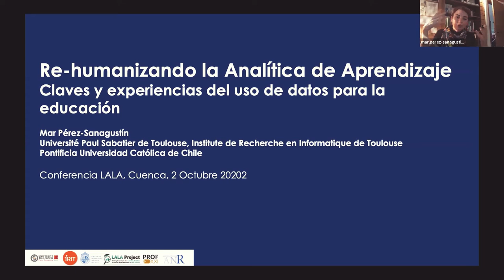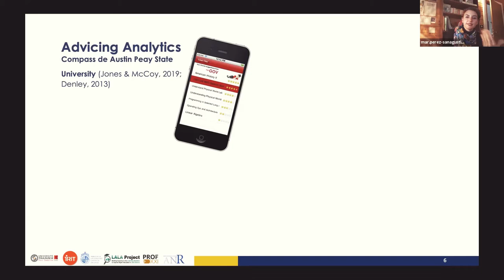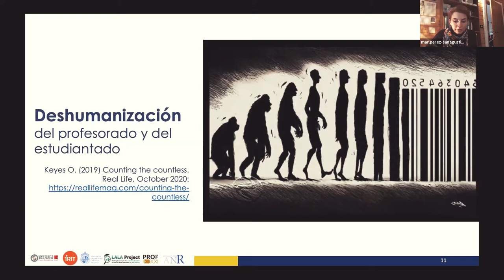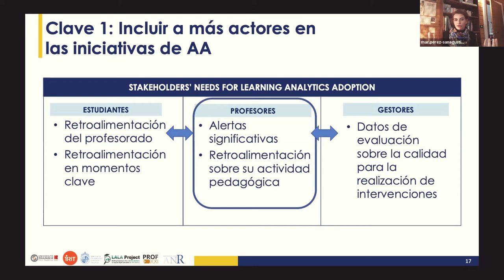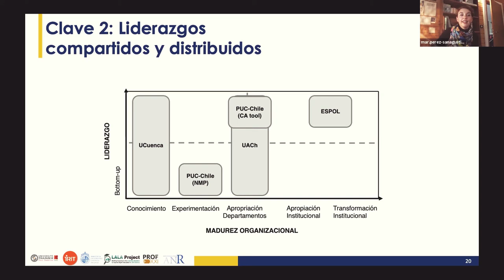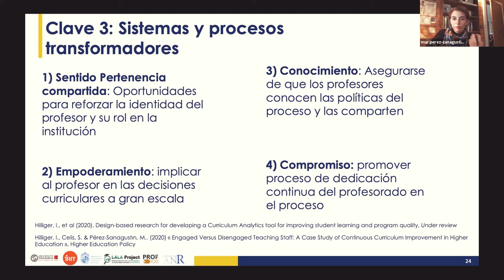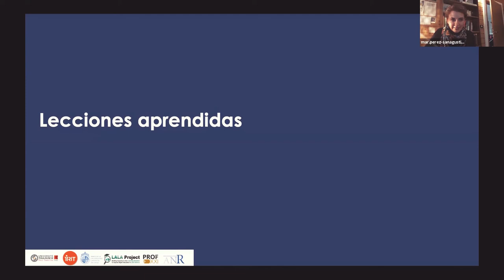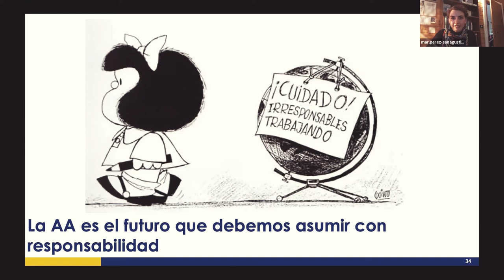𝗜𝗜𝗜 𝗖𝗼𝗻𝗳𝗲𝗿𝗲𝗻𝗰𝗶𝗮 𝗟𝗮𝘁𝗶𝗻𝗼𝗮𝗺𝗲𝗿𝗶𝗰𝗮𝗻𝗮 𝗱𝗲 𝗔𝗻𝗮𝗹𝗶́𝘁𝗶𝗰𝗮𝘀 𝗱𝗲 𝗔𝗽𝗿𝗲𝗻𝗱𝗶𝘇𝗮𝗷𝗲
𝗠𝗮𝗿 𝗣𝗲́𝗿𝗲𝘇-𝗦𝗮𝗻𝗮𝗴𝘂𝘀𝘁𝗶́𝗻: 𝘙𝘦-𝘩𝘶𝘮𝘢𝘯𝘪𝘻𝘢𝘯𝘥𝘰 𝘭𝘢 𝘈𝘯𝘢𝘭𝘪́𝘵𝘪𝘤𝘢 𝘥𝘦 𝘈𝘱𝘳𝘦𝘯𝘥𝘪𝘻𝘢𝘫𝘦: 𝘦𝘹𝘱𝘦𝘳𝘪𝘦𝘯𝘤𝘪𝘢𝘴 𝘺 𝘤𝘭𝘢𝘷𝘦𝘴 𝘥𝘦𝘭 𝘶𝘴𝘰 𝘥𝘦 𝘥𝘢𝘵𝘰𝘴 𝘱𝘢𝘳𝘢 𝘭𝘢 𝘦𝘥𝘶𝘤𝘢𝘤𝘪𝘰́𝘯.

En los últimos años, el crecimiento de las iniciativas de analítica de aprendizaje en la educación superior ha derivado en el fenómeno de dataficación de la educación muy importante. Los datos se utilizan hoy en día para clasificar, predecir y condicionar comportamientos con el fin de mejorar o hacer más eficientes los procesos educativos. Sin embargo, una dataficación intensa derivada de iniciativas de analítica de aprendizaje poco reflexionadas, puede llevar a la deshumanización de los procesos educativos, limitándolos y condicionándolos. En esta charla se debatirán las claves que hemos identificado a partir de distintas experiencias del proyecto LALA para volver a la rehumanización de la analítica de aprendizaje y volver a poner a las personas en el centro de la analítica de aprendizaje y los procesos de dataficación.